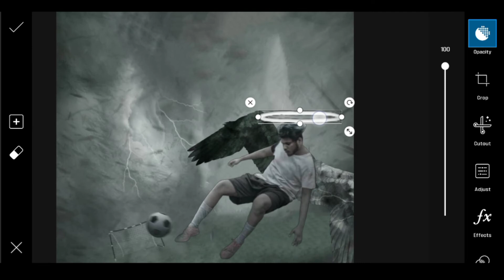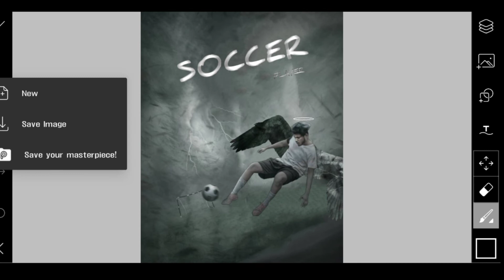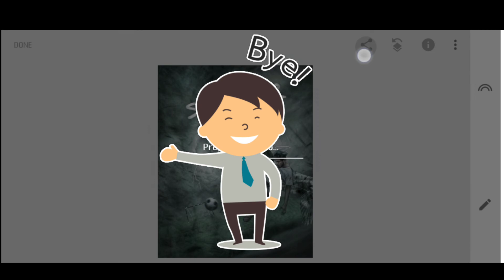Soccer concept photo editing in picsart || Sony Jackson soccer editing 2020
🔥 Soccer concept photo editing in picsart 🔥

1.sony jackson

2.sony jackson editing

3.sony jackson photo editing

4.sony jackson new editing

5.picsart editing

6.photo editing

7.sony jackson picsart editing

8.sony jackson editing picsart

9.sony jackson editing picart

10.sony jackson background

11.sony jackson viral photo editing

12.sony jackson blood money photo editing in picsart

13.sony jackson edit

14.sony jackson photo editing in picart

15.new Concept photo editing tutorial in Hindi

16.soccer concept photo editing

17.sony Jackson soccer editing

18.soccer concept editing tutorial in picart
● Personal Instagram AC =
THANKS.   FOR      WATCHING
PLEASE.        SUPPORT.       YOUR.       CHANNEL